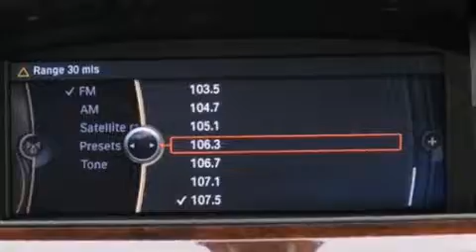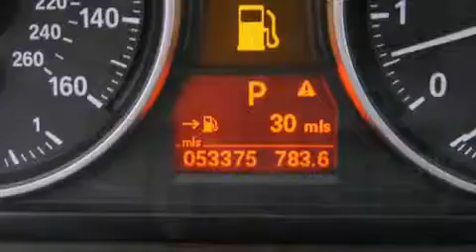2011 BMW 328i xDrive Sedan 3 in Medford, OR 97501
Medford BMW
610 N. Central (DA3480)

Experience driving perfection in the 2011 BMW 328i xDrive. This 4 door, 5 passenger sedan just recently passed the 50,000 mile mark! Under the hood you'll find a 6 cylinder engine with more than 230 horsepower, and for added security, dynamic Stability Control supplements the drivetrain. BMW prioritized practicality, efficiency, and style by including: 1-touch window functionality, a tachometer, automatic dimming door mirrors, heated door mirrors, rain sensing wipers, cruise control, and leather upholstery. For drivers who enjoy the natural environment, a power moon roof allows an infusion of fresh air. BMW also prioritized safety and security with features such as: dual front impact airbags with occupant sensing airbag, head curtain airbags, traction control, brake assist, anti-whiplash front head restraints, ignition disabling, an emergency communication system, and 4 wheel disc brakes with ABS. Sophisticated all wheel drive technology maintains a firm grip on the road. We pride ourselves on providing excellent customer service. Please don't hesitate to give us a call.